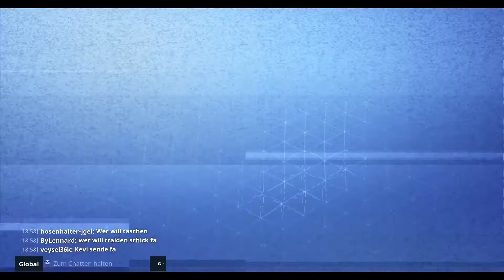PS4 Fortnite Rettet die Welt #003 | Held verbessern...